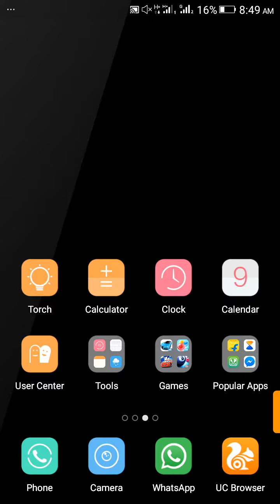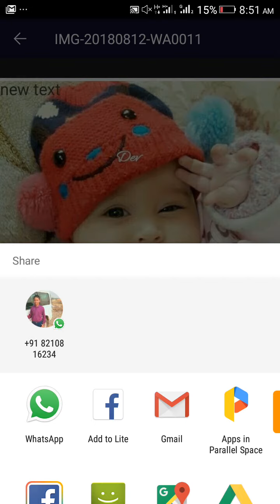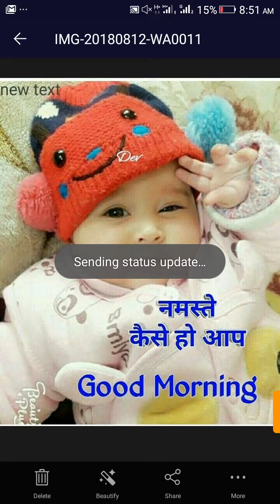Ager whatsapp pr status nhi dla rha ho to aese dale status